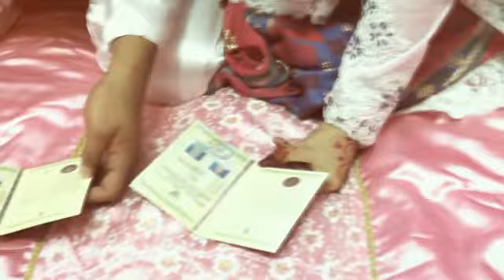ADAT & BUDAYA PERNIKAHAN DAERAH DOMPU - NTB | RUNIS & ANGGA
Produksi
Aulia Studio
2017